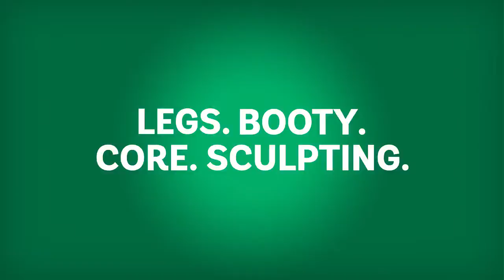Zumba Step Classes at Way Of Life Studio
Zumba Step Classes at Way Of Life Studio. Zumba Step, takes your fitness workout to the next level, a cardio boost, and a great toning workout to get you into the best shape. If you liked Zumba, you will love Zumba Step.